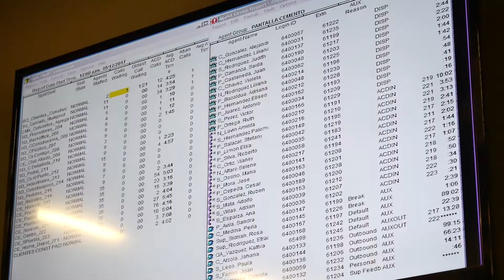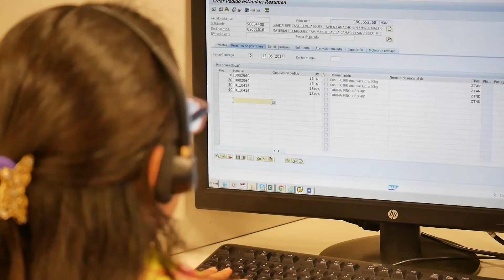CEMEX | Customer Journey Experience